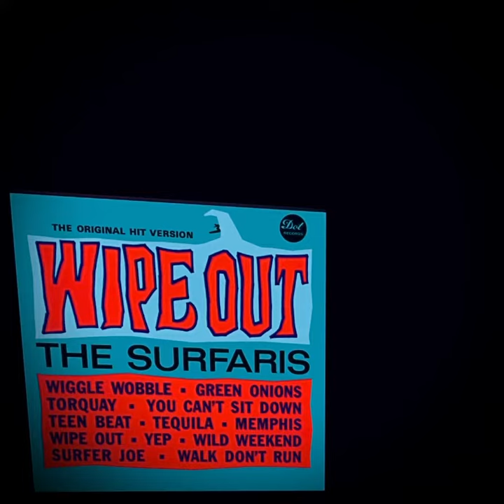Wipe Out — 3rd drum solo on a cubed loop